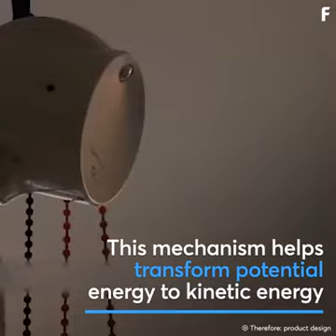Gravity powered light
Combining kinetic and potential energy, GravityLight works by connecting an elevated weight — rocks, sand, etc... — to a pulley system that slowly powers a generator as the weight falls to the ground.